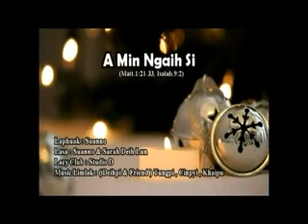Zomi Song,Amin ngaih si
Phuak,Suanno
    Sa, Sarah Deih lun,Suanno